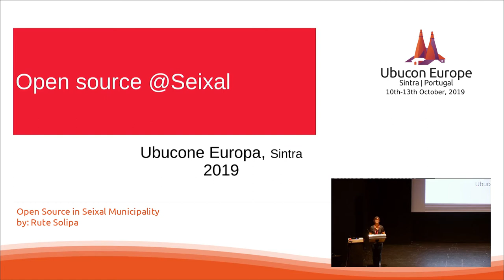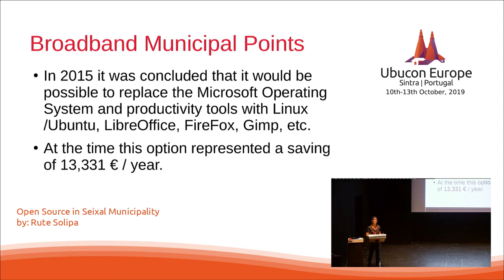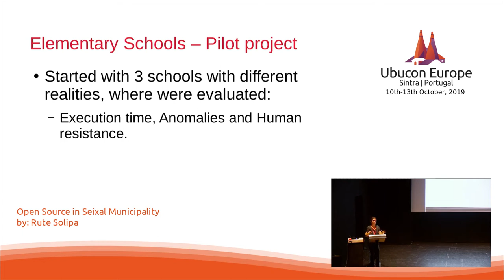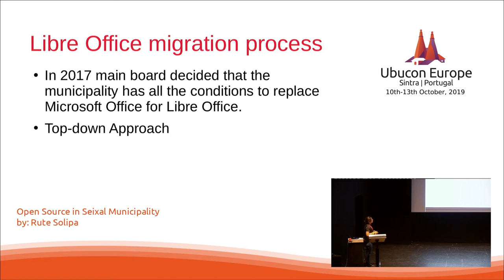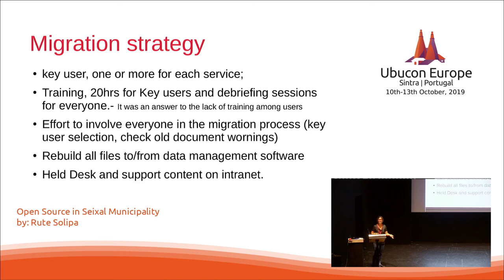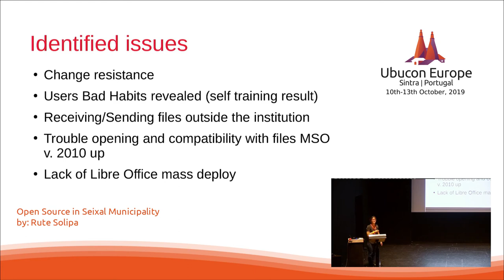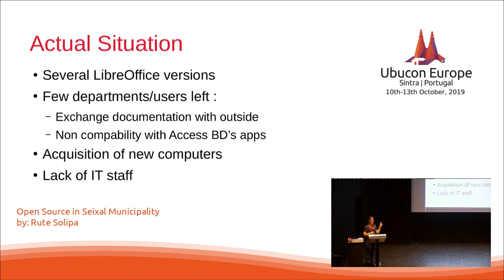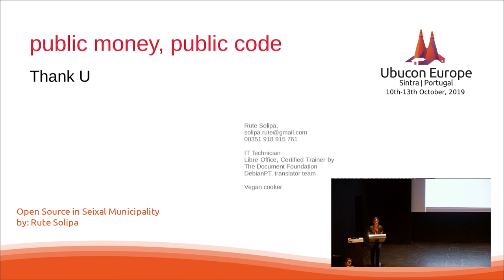Ubucon Europe 2019 - Open Source in Seixal Municipality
»Open Source in Seixal Municipality«
by: Rute Solipa

Decisions and strategies for the implementation of open source in the Seixal Municipality. LibreOffice as a productivity application and Ubuntu for elementary schools and municipal libraries.

Inspired by the philosophy of open source, it promoted and developed several sessions to promote free software. Participated with Debian.com in translating this distribution and its manuals into Portuguese.
LibreOffice Professional Trainer, certified by The Document Foundation.

As a computer technician at CMSeixal, she is a member of the team for the implementation of LibreOffice in the autarchy, a project started in 2017. Also the municipality, since 2015, choose Ubuntu for elementary schools and public library.

This is not a teck talk

Inspired by the philosophy of open source, it promoted and developed several sessions to promote free software in Portugal. Participated with DebianPT.org team translating support documentation into Portuguese.

LibreOffice Professional Trainer, certified by The Document Foundation. As a computer technician at CMSeixal, member of the team for the implementation of LibreOffice in the autarchy.